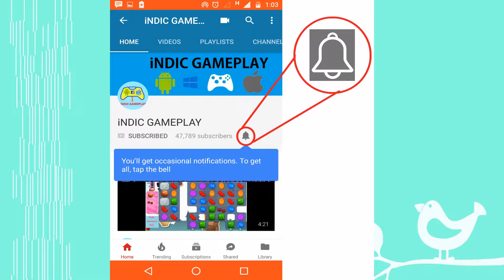Plants vs Zombies 2 Neon Mixtape Tour Day 10